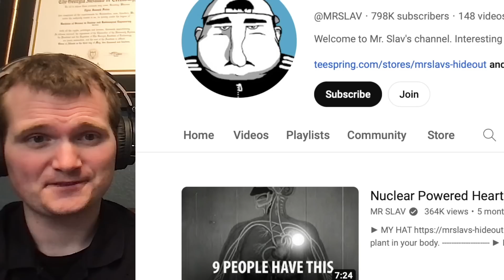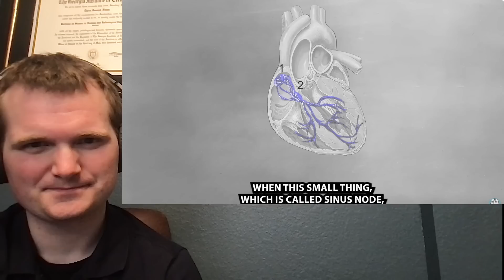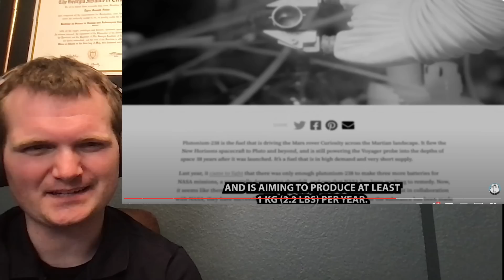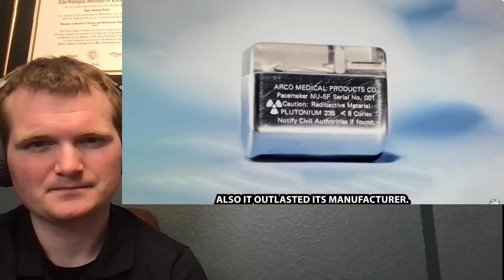NUCLEAR POWERED HEART - Nuclear Engineer Reacts to Mr. Slav